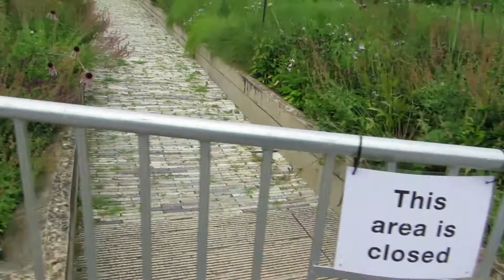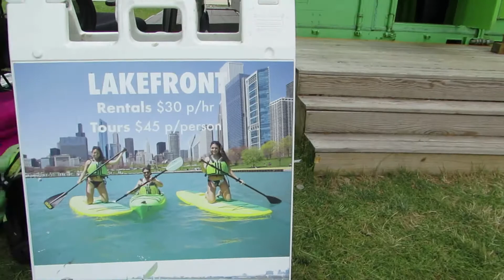Chicago lipiec 2020, miasto swieci pustkami, na koncu podaje dwa linki jak miasto wgladalo rok temu.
srodek sezonu turystycznego, a tu miasto Chicago swieci pustkami, nie ma turystow,  miejscowa ludnosc tez siedzi w domu